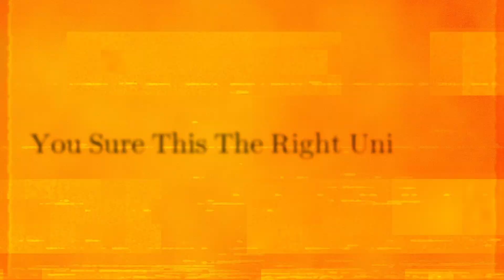I STARTED BLASTING in Unspoken Horror Game | Terrifying Indie Gameplay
Today we dive into the eerie world of Unspoken, an indie horror game that will leave you on the edge of your seat! 🎮💀

**About Unspoken:**
Unspoken is an indie horror game where you find yourself in the center of an inexplicable nightmare. Navigate through the horror, face terrifying events, and uncover the dark mystery that ensnares you. If you enjoy intense and immersive horror games, this is a must-watch!

Chapters:
0:00 - 0:08 Intro
0:08 - 3:16 Searching House
3:16 - 6:00 Home Invasion
6:00 - 10:47 New Area
10:47 - 11:02 Outro
Tags🏷️:

Here on Earth 1768-B🌍, you can expect

- Indie Games from smaller dev teams
- Big hits from AAA studios

Remember, no matter how far you stray from the path, there’s always a way back! 🗺️